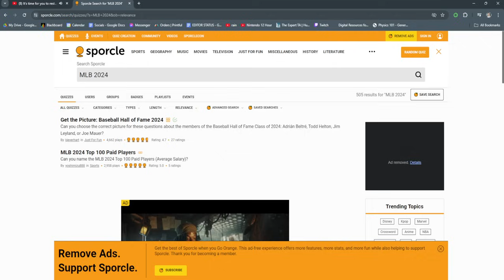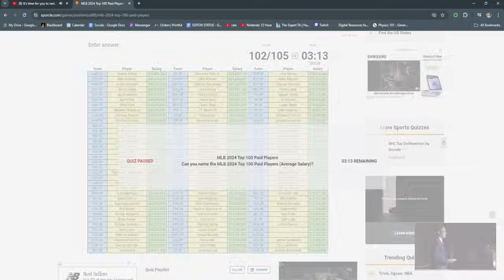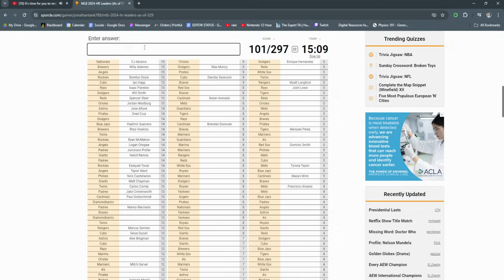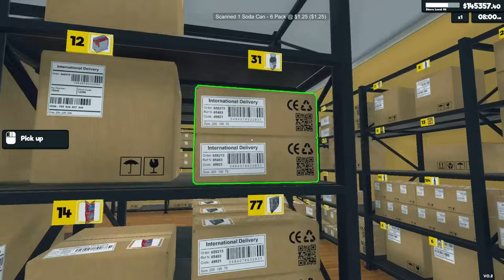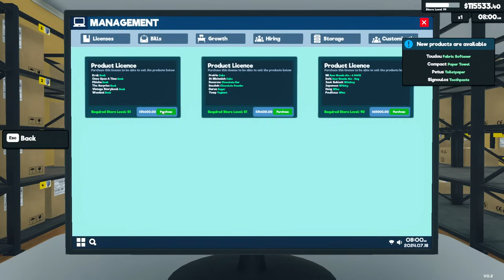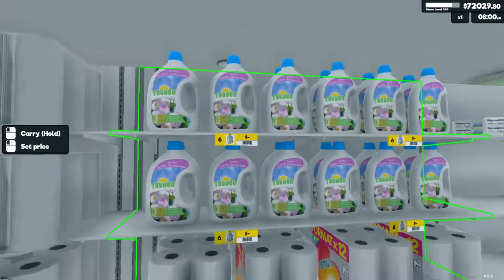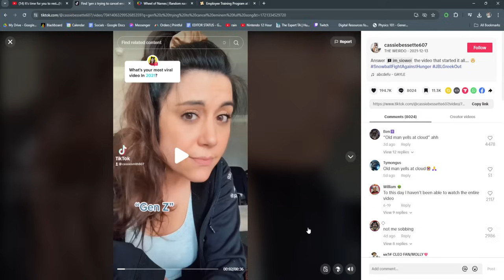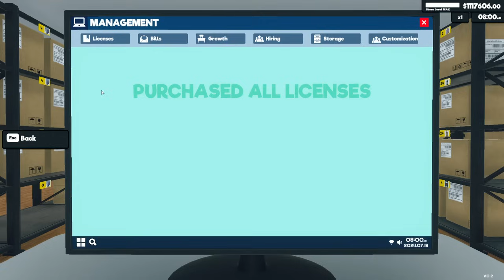Supermarket Simulator: is today the day?